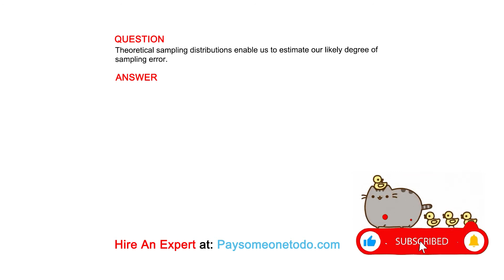Theoretical sampling distributions enable us to estimate our likely degree of sampling error.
QUESTION